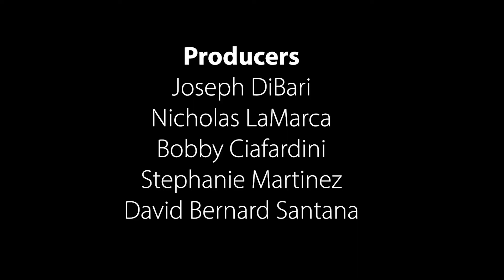Running RAMpant:Episode 6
WFUV's own Emmanuel Berbari host another edition of Running RAMpant on BronxNet TV, presented by United Healthcare. In this episode we have another update from Interim Athletics Director Ed Kull and interviews with Fordham Hall of Famer Joe Moorhead, former coaches Frank McLaughlin and Nick Macarchuck and current men's basketball coach Jeff Neubauer.